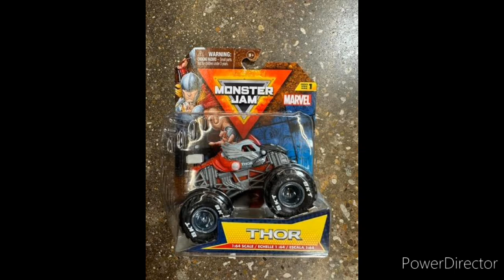NEW BEAR FOOT & NEW DECAST REVEALED!!